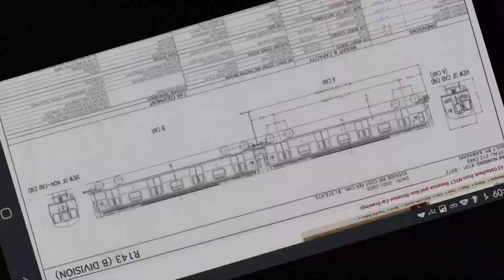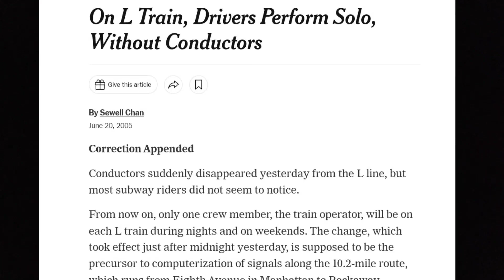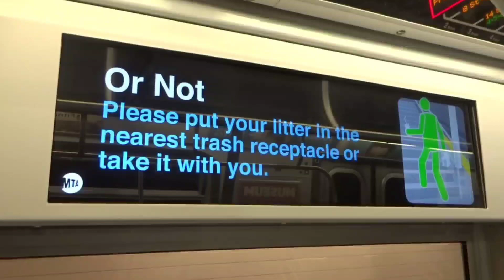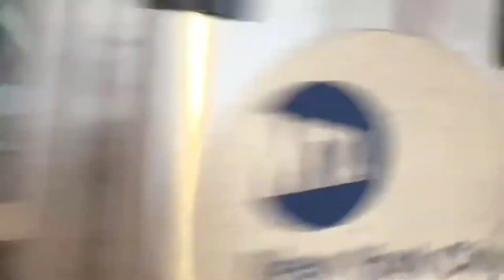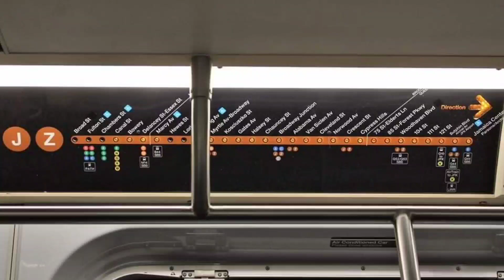NYCT Subway | Kawasaki R143 Subway Car Review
R-143 is the designation given to the first order of the "New Technology" IND/BMT division cars. The contract was awarded to Kawasaki Heavy Industries of Japan. These cars are very similar to the Kawasaki R-142 in terms of interior appointments, door motors, strip maps, grab bars, etc., and they incorporate much of the R-110 New Technology Test Program‎'s advanced features. The primary order included 100 cars with an option order of an additional 112 cars, and they began to arrive in late 2001. The first train of R-143 cars, 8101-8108, went into passenger service for its thirty day acceptance test on Tuesday, December 4, 2001. The order was complete by April 2003. The cars were built at an average cost of about $1.5 million per car. The fleet numbers for these cars are units, 8101–8312. The R-143 cars are being delivered in 4-car sets to be used on the BMT Eastern Division, specifically the "L" line, which underwent a resignalling project to allow use of the R-143's CBTC capability.

When I was four years old and a recent immigrant from Haiti, these sets were the first B Division train models I rode on. I was riding these on the L train line, which was my first BMT ride. The infrastructure astounded me when I rode these sets. I was captivated by its propulsion technology, which reminded me of the R142 subway model series on the 4 train lines. However, the announcements sound rudimentary in comparison to what I heard on those A Division subway lines. This was during my two-year stay in Canarsie. When we moved to East Flatbush in 2009, my chances of seeing the Canarsie Line and the R143s decreased. By 2011, as I began to learn more about the public transportation system, these R143s were still my favorite models until today. One thing missing from the history is that one set of the R143 was tested with the Siemens propulsion system in 2004. Test

  This review is also dedicated to Matthew R. Lawrence ( @matthewrichardlawrence3526  ) . Today is his birthday, and please wish him an extraordinary one.

1. @DJHammersTrains
2. @Caitsith810
3. @TechandTransit
4. @BusfannerChris
5. @ShadowWolvesProductions
6. Etc...

Songs:
1. Barikad Crew - Ayiti Pi Red(Intro)
2. Destiny Child's - Dangerous In Love(Background Speech)
3. Jennifer Lopez - If You Had My Love(Outro)